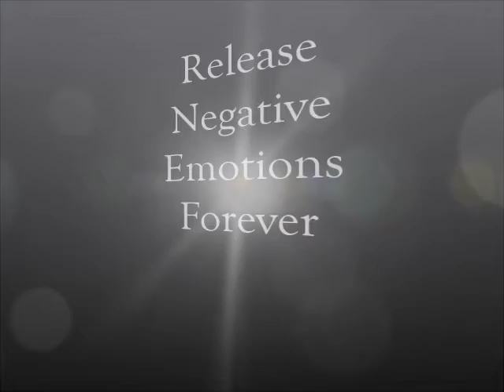Hidden Gem Vlog on EFT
Gemma Haupt - CBT counsellor, Reiki practitioner, holistic therapist and naturopath discusses the benefits of EFT (emotional Freedom technique)